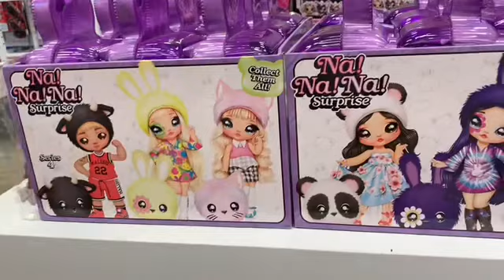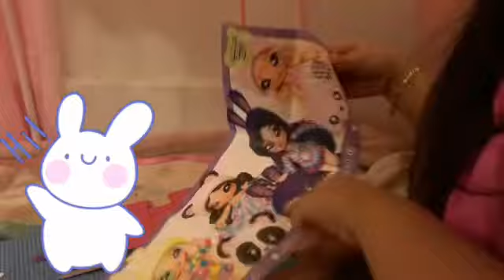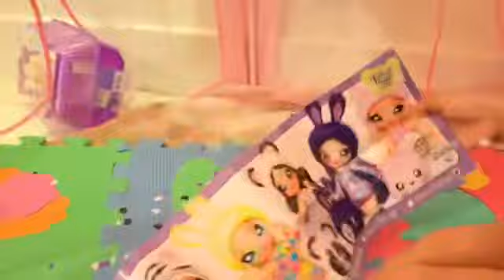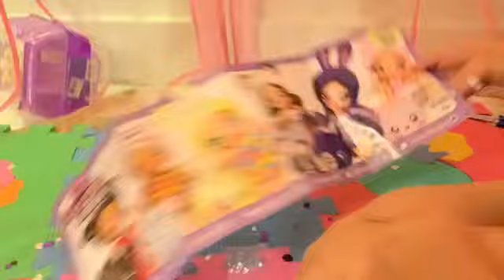Opening My Na! Na! Na! Surprise Dolly Mystery Box! Cute Doll, And cut doll clothes! :D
I went to the mall and found these cute bunny boxes and I just HAD to buy one... it wasn’t necessary but it was so worth it! This is one of the cutest dolls I have ever seen and made a video about it! It is an honor to have this cute doll box unopened for a video! ❤️ This is adorable! I am on Roblox almost everyday and you will probably see me only playing Adopt Me... it's ok! 😄 Hope to see you online one day! Na!Na!Na!Surprise

Roblox:

bunbunbunny78901

EpicBearGG (my sister’s😄)